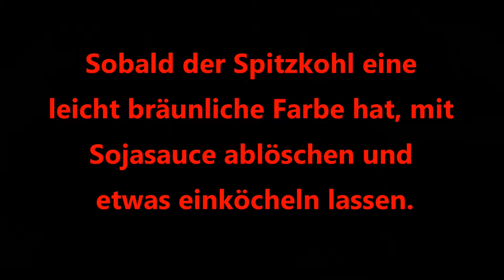Spitzkohl Zubereitung mit nur 3 Zutaten / So einfach - So lecker - So gesund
Spitzkohl oder Spitzkraut ist eine mit dem Weißkohl verwandte Sorte des Gemüsekohls mit zarten, gelblich- bis bläulichgrünen, großen Blättern und kegeligem Wuchs. Sein Geschmack ist dezenter und feiner als der von Weißkohl.

Spitzkohl zählt zu den besonders bekömmlichen und leicht verdaulichen Kohlsorten. Empfindliche Menschen vertragen ihn meist besser als Weißkohl. Da er viele Ballaststoffe enthält, regt er die Verdauung an.

Zutaten für 2 Personen:

60 g Salzbutter
2 EL Sojasauce
400 g Spitzkohl

Kochzeit: 9 Minuten
Gesamtzeit: 9 Minuten

Wie der Spitzkohl zubereitet wird, den Film ansehen.